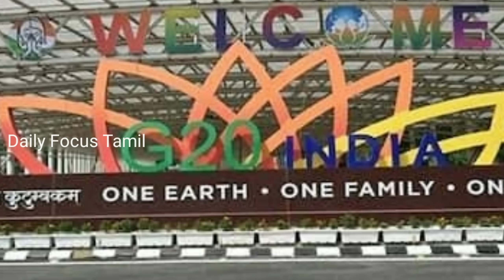நேத்து இரவு விருந்து முடித்த ஸ்டாலின் நைட் யார் வீட்டில் போய் தங்கினார் தெரியுமா ? "ஷாக்" ஆன மோடி !